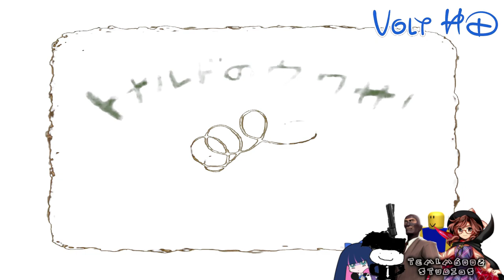(READ DESC.) Rumors Of Donald Effects Round 2 VS Everyone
My Vegas Pan/Crop was fucking up and I couldn't move images around so I couldn't put a touhou image on the side and also I had to put the image of Sanae in the center of the screen, so sorry about that.

Anyways, who's next for round 3?